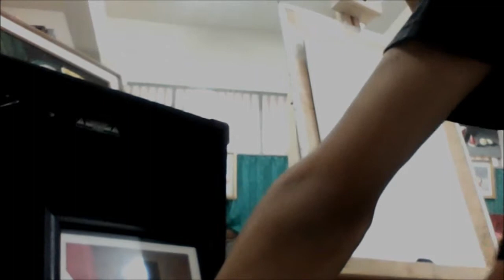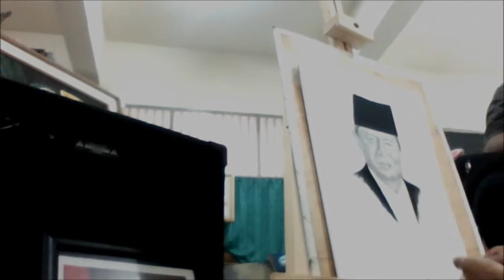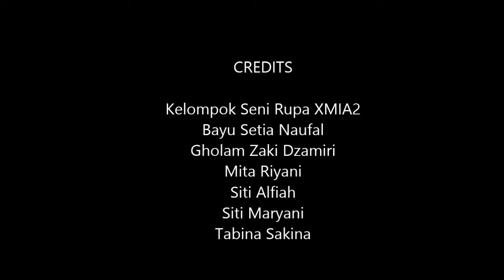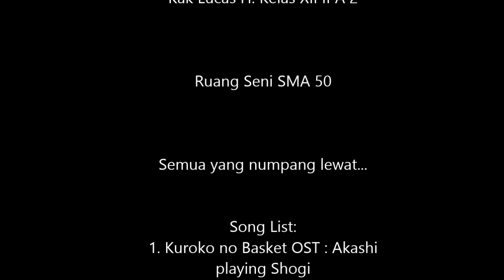Eyri Teaches: How to draw a Portrait : Indonesian President Susilo Bambang Yudhoyono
Speedsketching Indonesian President Susilo Bambang Yudhoyono
Result of art class at SMAN 50 Jakarta